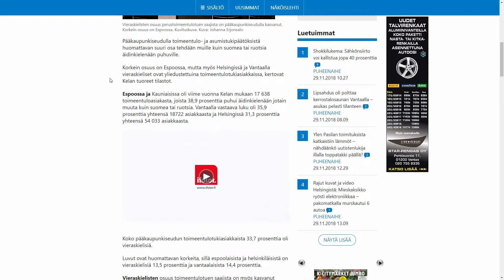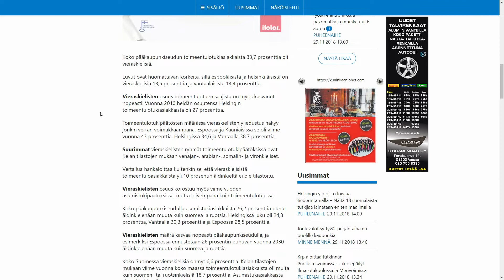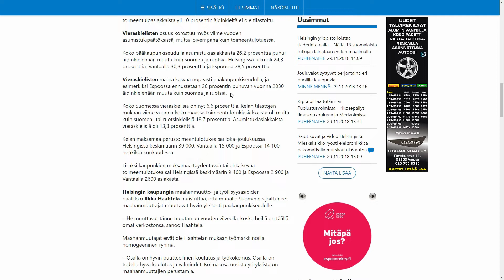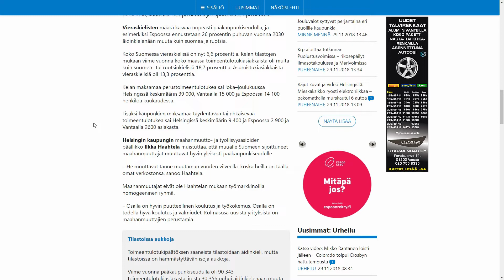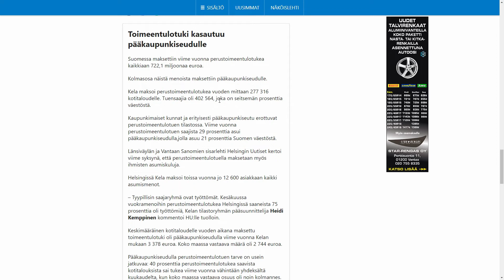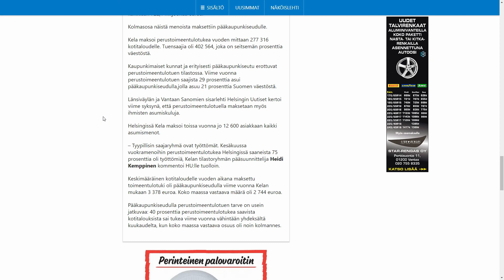Kelan toimeentulotuki kasautuu maahanmuuttajille – Espoossa ja Vantaalla osuus suurempi kuin Helsing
psn: man1984fin
steam: man1984FIN